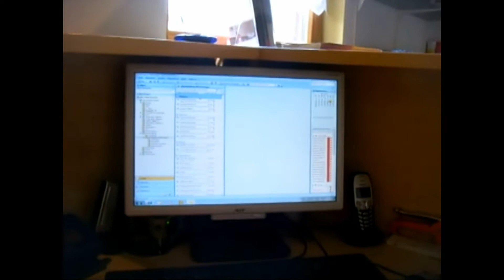Modellbau Blenninger Firmenvorstellung